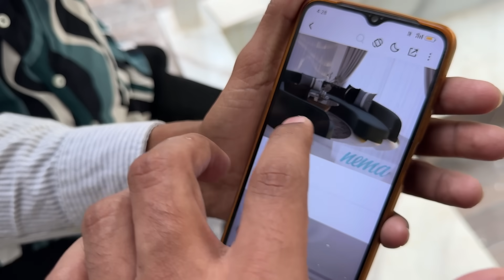Abhishek ne dekha NEW HOUSE for the First Time 😍